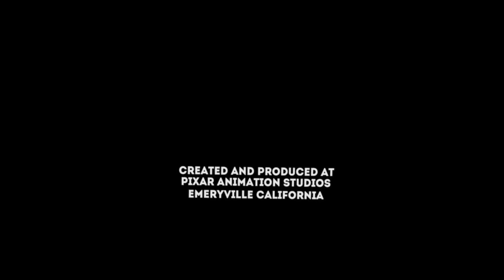WABP (x2) / Woody and Buzz Productions Animation / Pixar Animation Studios (2018, version 1)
Full Title: Woody and Buzz Productions (x2) / Woody and Buzz Productions Animation / Pixar Animation Studios (2018, version 1)

Credit to Danillo Meirelles Almeida for the first part and LogoManSeva for the second part.

Taken from the end of Boo (2018) if Woody and Buzz Productions released it instead of Disney.

NOTE: Fake/Fan-made.